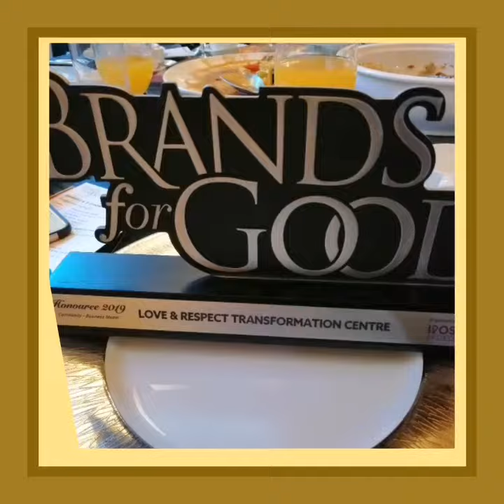Brands For Good Award Night Singapore 26th September 2019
Alhamdulillah (Praises to THE AL MIGHTY) last Thursday night 26th September our company Love & Respect Transformation Centre was awarded with the Brands For Good Awards under category of Social Giving & Business Model.

If you would like to know more about what we do or if there is any possibility of collaboration please dm us. Thanks.

Have a blessed and successful day.

Love & Respect
Zeal & Murshidah
Love & Respect Transformation Centre